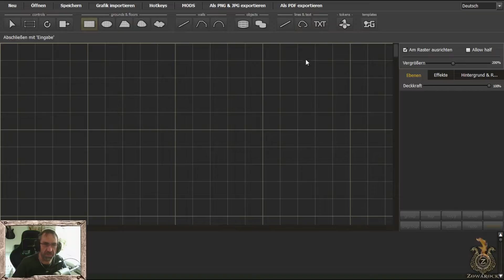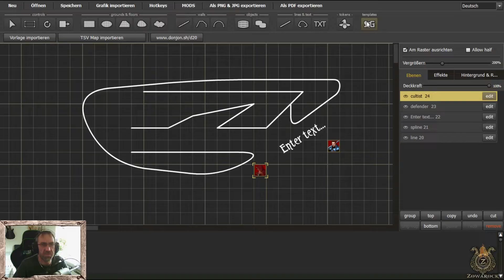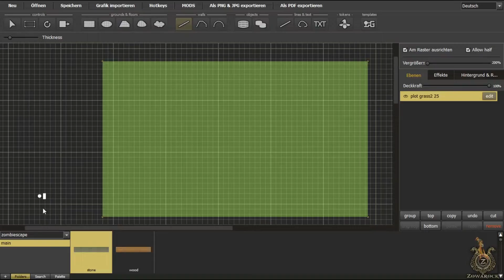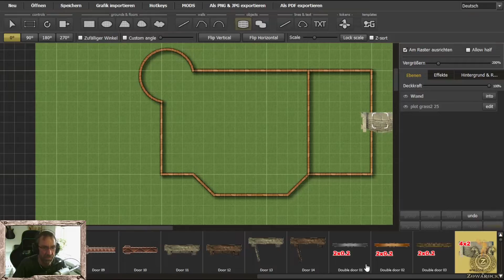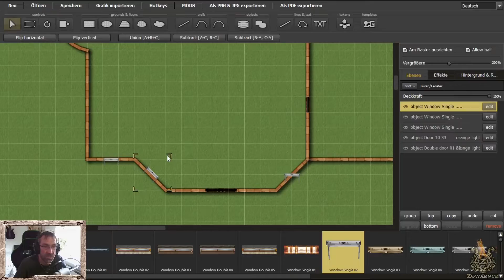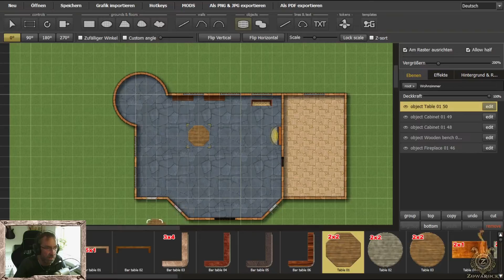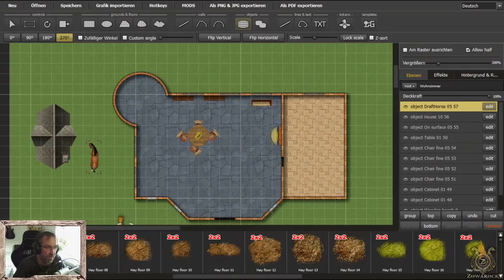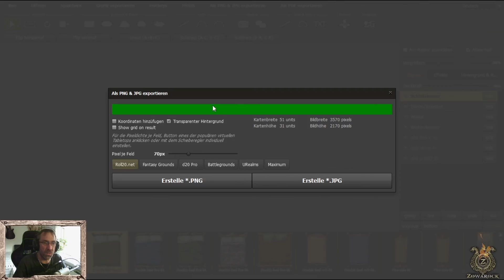Dungeon Painter Studio tutorial deutsch german Zowarock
Dungeon Painter Studio is a powerful encounter map design tool, with a lot of features:
Tilesets for indoor, outdoor and world maps
Easy export to roll20, Fantasy Grounds, Tabletop Simulator and other VTT
Layers and groups
All objects are editable
Union and subtraction operations
Customizable filters (Drop Shadow, Glow, Bevel, Tint...)
Easy import of custom art
Sketchs import
One click D20 random generator dungeons import
Export to multipage pdf for print
1 inch, 1.5 inch & 1 cm grids
A4, A3 and US Letter page
Square and hex grid types
In den Social Medien findet ihr mich natürlich auch: